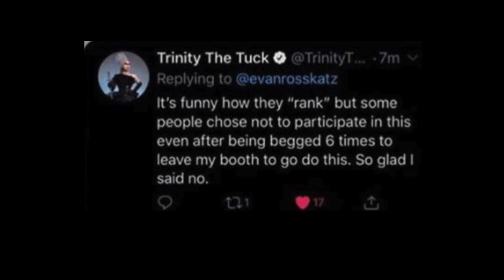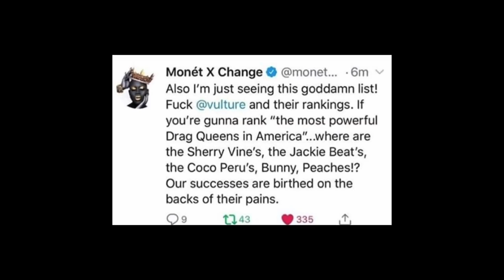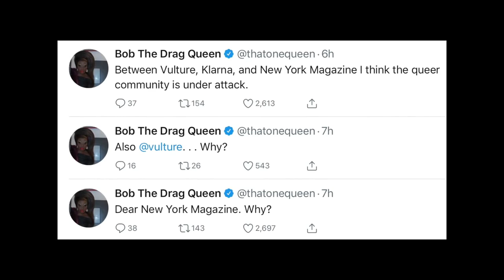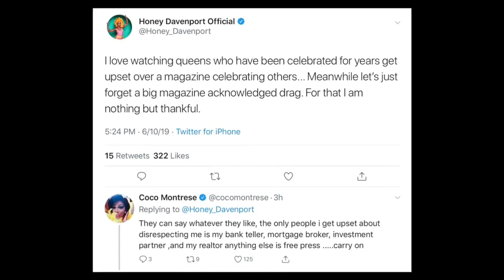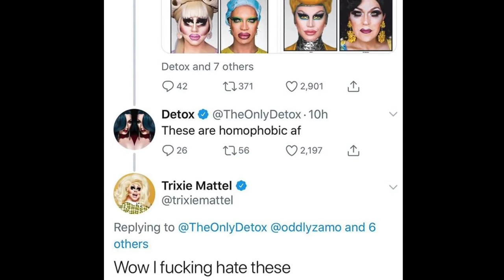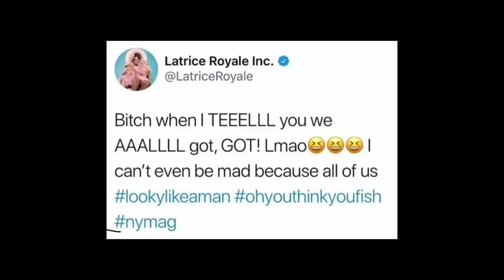DRAMA CALIENTE DE RUPAULS DRAG RACE: ALL STARS 5,THE RUPAUL SHOW Y NEW YORK MAGAZINE RANKING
DRAMA CALIENTE, DIOS MIO ME QUEMOOOOOO, TODOS LOS CHISMES DE ALL STARS 5, QUIEN ESTA, QUIEN NO, TAMBIEN MI OPINION SOBRE LAS 100 DRAG QUEEN MAS PODEROSAS DE AMERICA, UN BREVE REPASO SOBRE THE RUPAUL SHOW, UN VIDEO QUE NO SE QUERRAN PERDER, LOS AMOOOO

INSTAGRAM, TWITTER Y FACEBOOK @anikaleclere